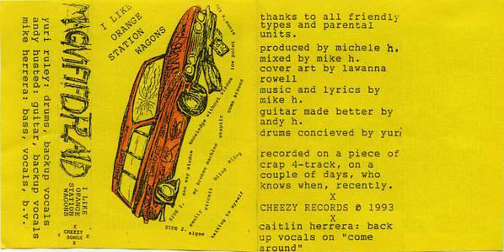MxPx - I Like Orange Station Wagons (1993)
This is I believe the second demo tape from pop punk band MxPx (Known at this time as Magnified Plaid), released on Cheezy Records. This demo was the one that caught the attention of Aaron Sprinkle after he was handed the tape at a show which lead to their signing to Tooth and Nail and them recording with him. The quality of this tape isn't great but it's a nice curiosity regardless. None of these songs resurfaced in any other form except One Way Window which made it onto their debut Pokinatcha.